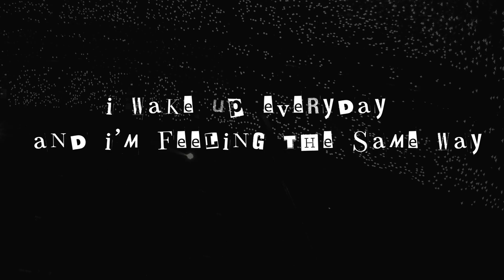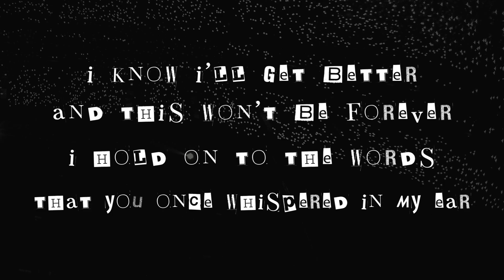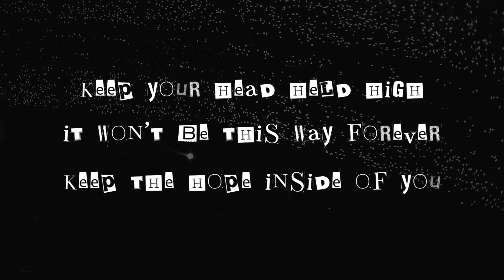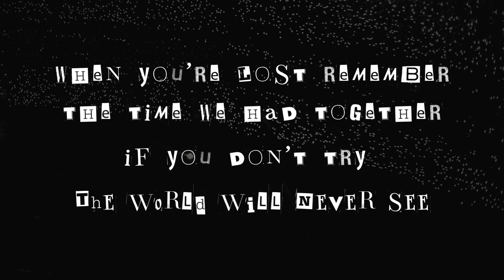The Person You Could Be - Luke Gittins (Lyric Video)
Here is the lyric video for my new single.

You can stream this song for free on your preferred platform (useful links here)